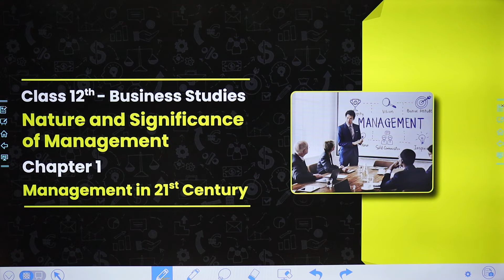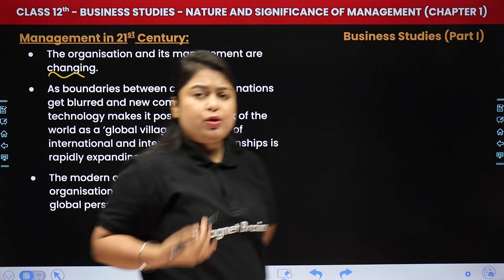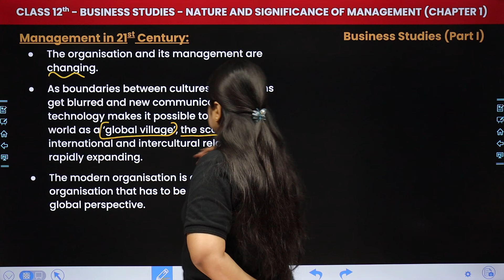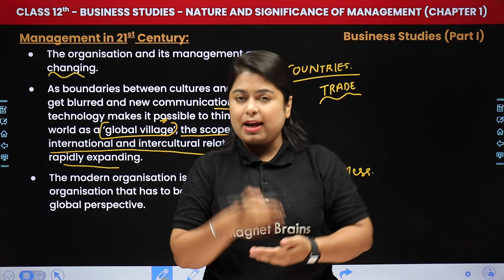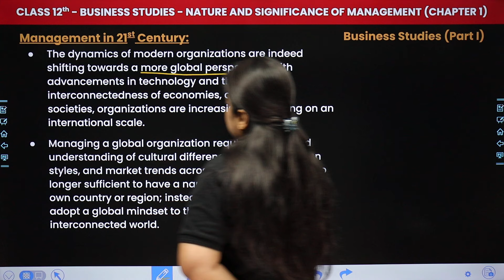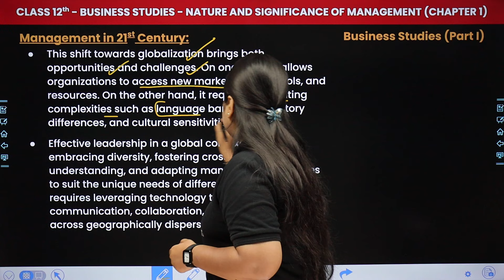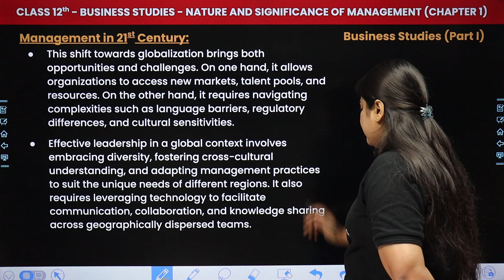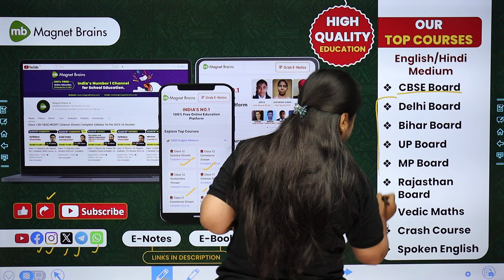Management in 21st Century | Class 12 Business Studies Chapter 1 | CBSE 2024-25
✔️ Class: 12th
✔️ Subject: Business Studies
✔️ Chapter: Nature and Significance of Management (Chapter 1)
✔️ Topic Name: Management in 21st Century
✔️ Topics Covered In This Video (by Priyanka Ma'am): In this captivating video, Ma'am guides you through the fascinating realm of Class 12th Business Studies, focusing on the topic of "Management in 21st Century." within Chapter 1 Nature and Significance of Management. Dive deep into the captivating world of Business Studies as we explore key concepts essential for success in your studies. Join us as we simplify complex topics and make learning fun and engaging for all Class 12th students.
00:00 Introduction - Nature and Significance of Management - Management in 21st Century
01:40 Management in 21st Century
08:32 Website overview

management in 21st century ncert
class 12 business studies cbse
nature and significance of management
management in 21st century class 12
nature and significance of management class 12 cbse
class 12 nature and significance of management ncert